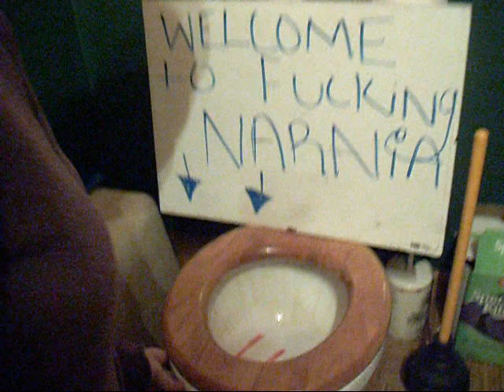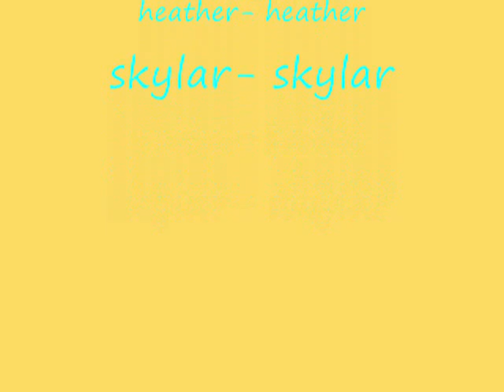Welcome To F**kin Narinia :D